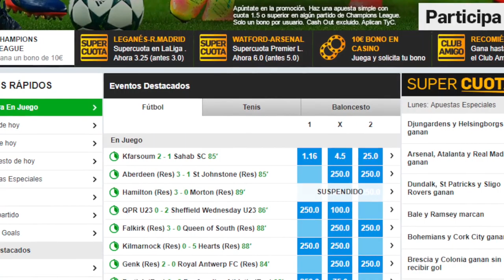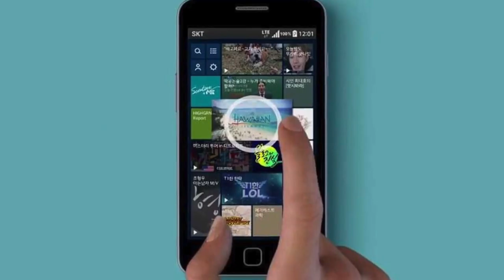Podcast 30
Es lunes y llega el momento de dar una vuelta por el mundo de la industria deportiva para conocer a detalle los movimientos que generaron mayor impacto en la semana.